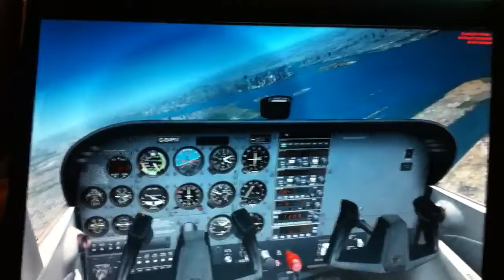FSX Bayonne NJ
Flying over Bayonne nj